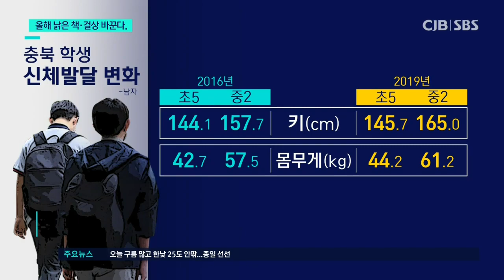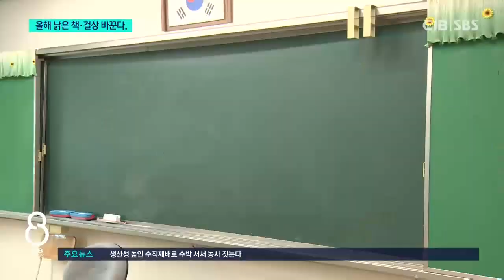낡은 책·걸상 전부 바꾼다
* ‘수퍼 추경’으로 낡은 책·걸상 전부 바꾼다 *